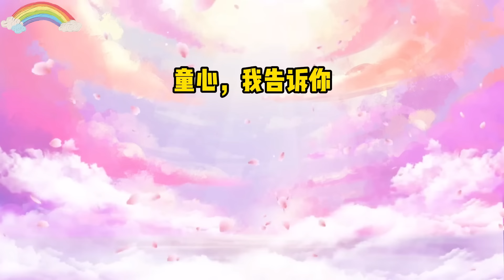《疯批怼渣男》一口气看完#小说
刚订婚，男友就报警，说我收高价彩礼，要求退还。
我退彩礼退婚，一气呵成。
他得知我有百万嫁妆，又报警，说他只要求退彩礼，没要求退婚，我必须跟他领证。
我笑死。
他如果知道我将来继承的是一座大型农场，会不会疯掉？